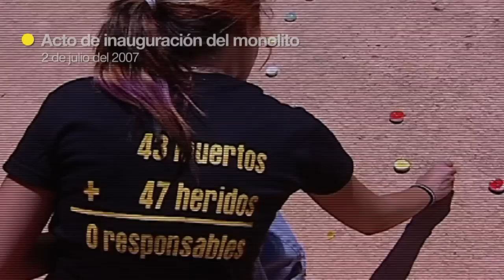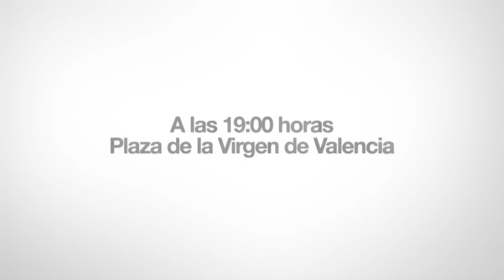7 años de lucha - accidente de metro Valencia 2006 - 0 responsables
La Asociación de Víctimas del accidente de metro de 2006 se constituye en octubre de ese mismo año.
Un año después del accidente, el Ayuntamiento de Valencia inaugura un monolito en homenaje a los fallecidos y supervivientes. Esta será la última vez que coincidan con las víctimas. Ya no participarán en los actos celebrados por la Asociación.
Tampoco lo hará la Iglesia. El arzobispo García Gascó no oficiará ninguna de las misas que se celebran en la Catedral. Llegan incluso a vetar el cura propuesto por los familiares.

Firma la petición para que se inicie una investigación veraz